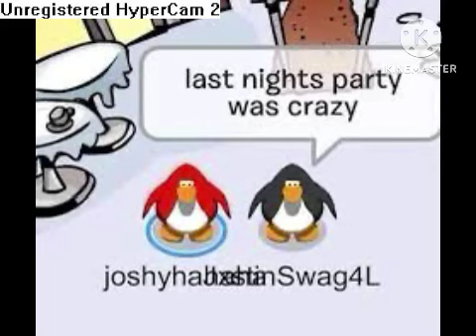funny club Penguin memes!!